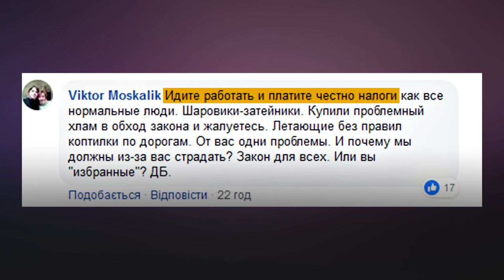Дешево и сердито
Закон один для всех.
«Евробляхеры» заблокировали центр Киева и перекрыли дороги в 46 городах Украины, требуя отмены грабительского закона о легализации ввезенных из-за границы б/у авто.

Закон один для всіх.
«Євробляхери» заблокували центр Києва і перекрили дороги в 46 містах України, вимагаючи скасування грабіжницького закону щодо легалізації ввезених з-за кордону вживаних авто.